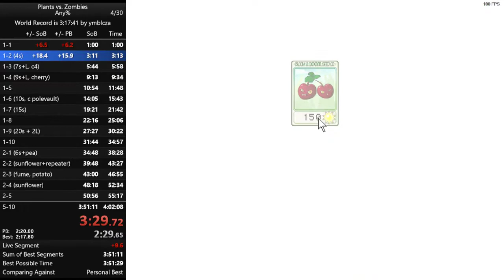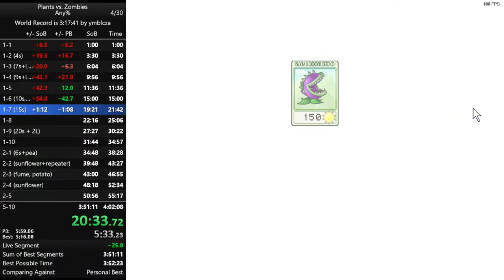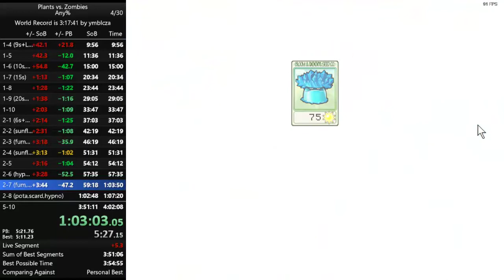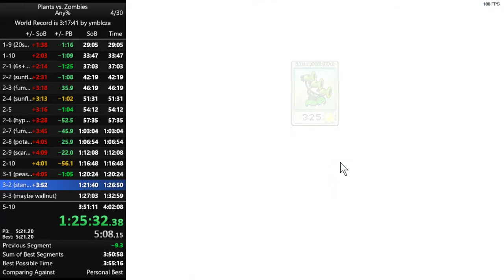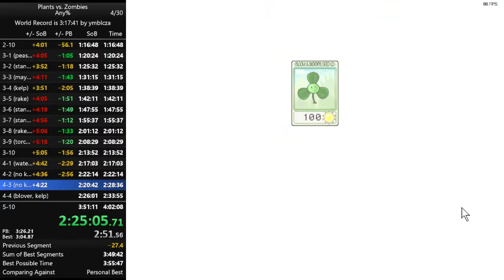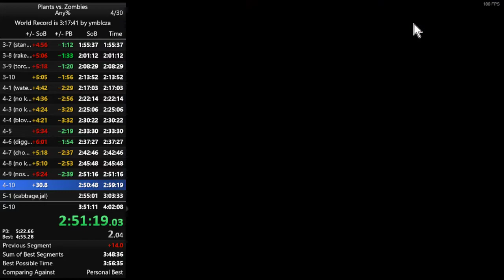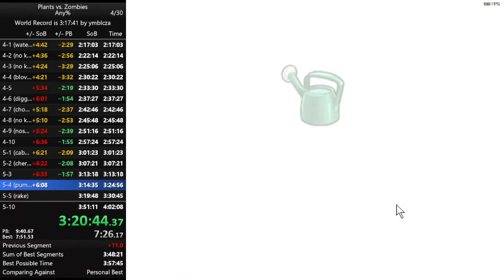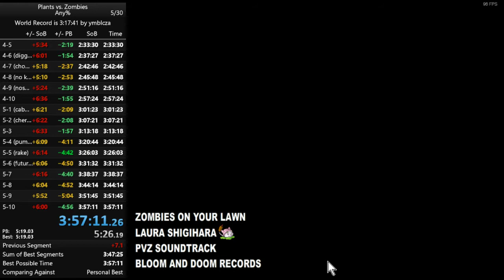Plants vs. Zombies Any% in 3:57:11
Sub-4, but lots of room to improve. I restarted the vasebreaker level because I forgot I had lawnmowers.